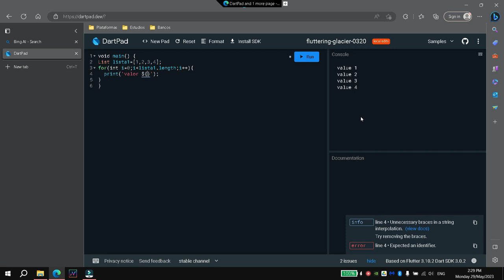Iterate through a list in dart